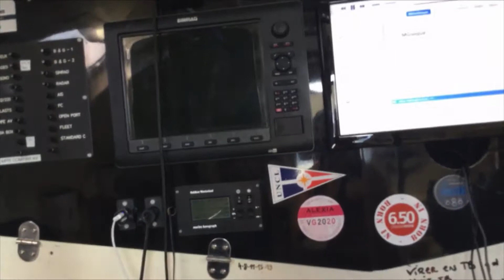RDR2018 - Visite de 4myplanet